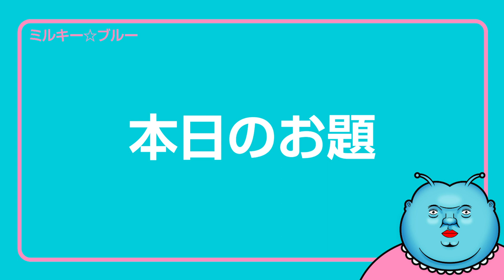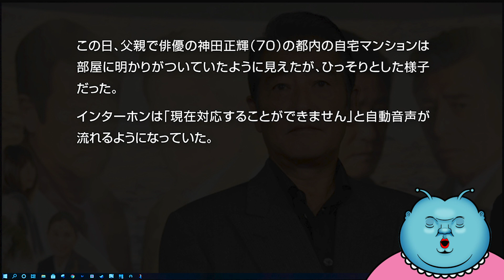【人の不幸は蜜の味？】マスコミが神田正輝さん宅に朝5時に突撃し大炎上🔥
神田沙也加さんが急死を受け、
マスコミが朝5時神田正輝さん宅に突撃し大炎上となっている。
“人の不幸は蜜の味”のマスコミからすればそんな非人道的な暴挙は日常茶飯事なのか・・・。
親族がどんな気持ちでいるのかも想像できないマスコミに
ミルキー☆ブルーが苦言を呈す！！

3D原型はいこちら↓
フィギュア完成は12月末頃の予定です。
制作の進捗状況は逐一報告します。

2020年新時代にミルキー星から地球に降り立ったVtuberミルキー☆ブルーです。